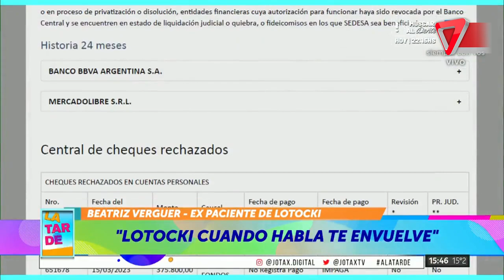⭕ Habló otra víctima de Aníbal Lotocki: "Duermo boca abajo y no puedo respirar"